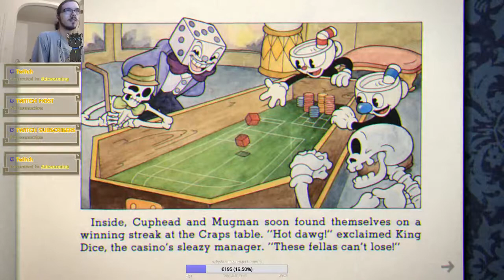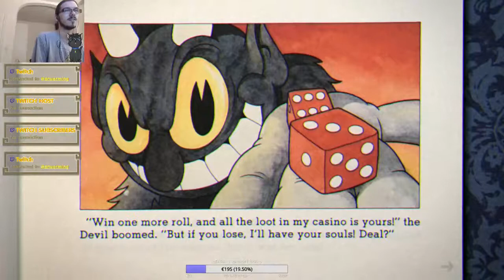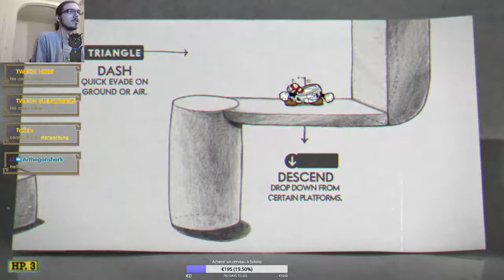Cuphead #1 : Sympa comme jeu